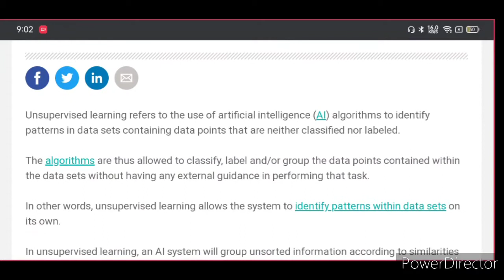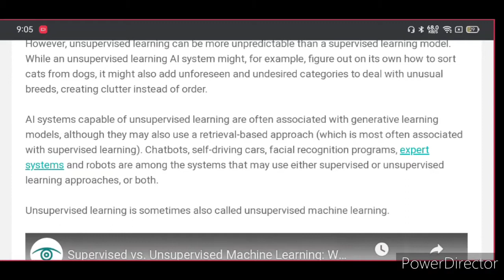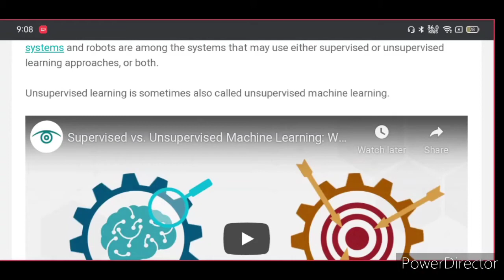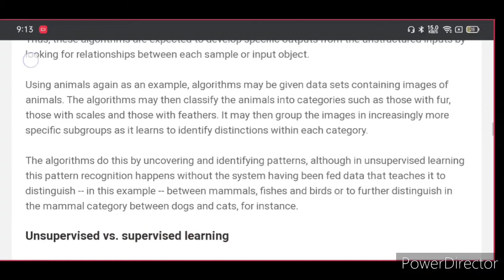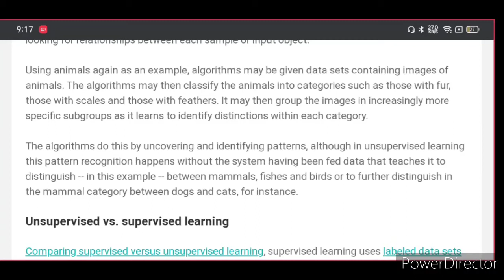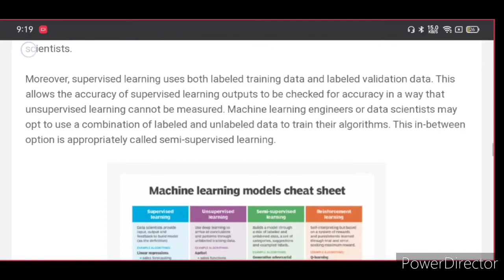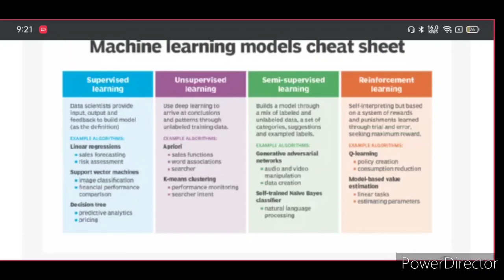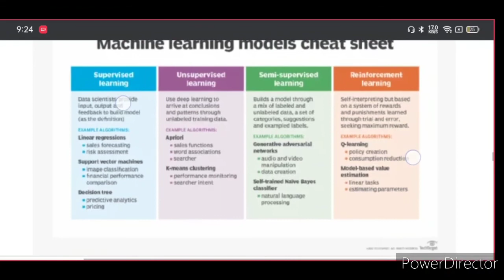Unsupervised Learning | Types of Unsupervised Learning | BDA | Data Analytics